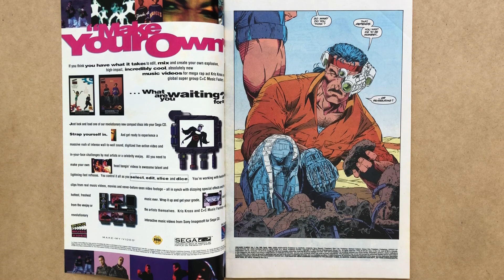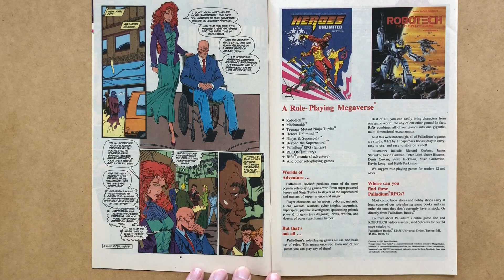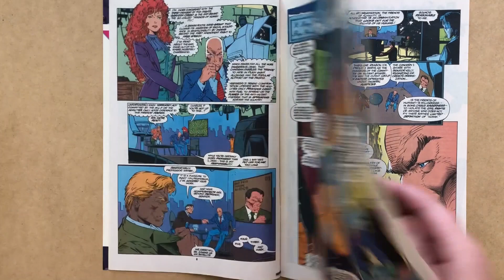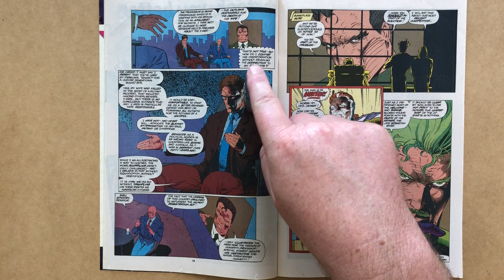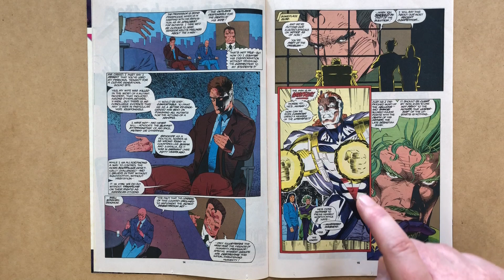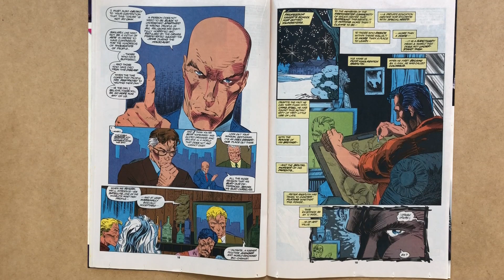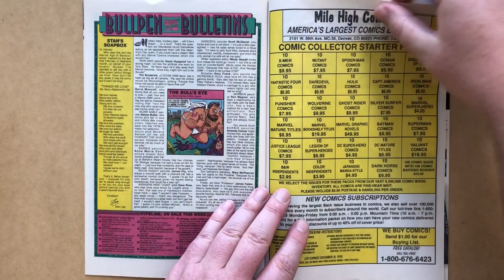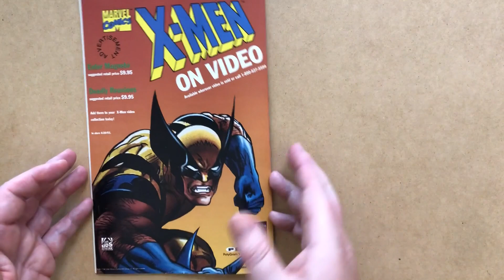Return of the Upstarts! Uncanny X-Men 299, by Scott Lobdell and Brandon Peterson, Marvel Comics 1993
Review of Uncanny X-Men 299, by Scott Lobdell and Brandon Peterson, with inks by Dan Panosian, Marvel Comics 1993
Cover by Brandon Peterson and Dan Panosian!

In this issue, Prof. X participates in a late night tv debate on mutants with Senator Robert Kelly and Graydon Creed, the leader of the anti-mutant Friends of Humanity pressure group; elsewhere, the Upstarts argue about Creed's inclusion in their competition, but the Gamesmaster brings them to order, and the introduction of a fifth and final contestant is teased!